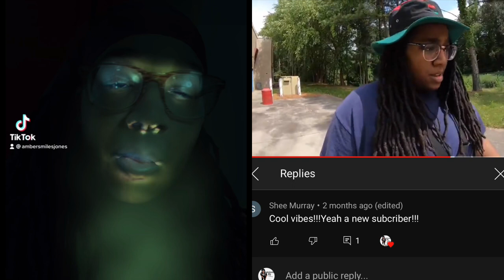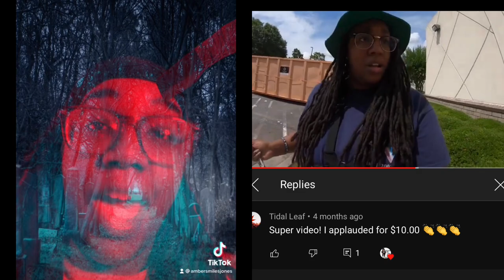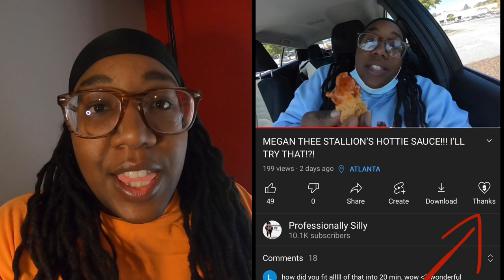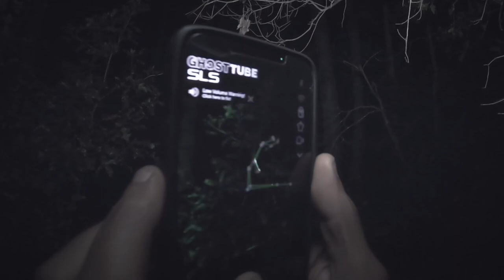LET’S PLAY “WALKING DEAD SAINTS & SINNERS” ON OCULUS QUEST 2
I played The Walking Dead Saints & Sinners on my Oculus Quest 2 and it was a fun game! I made a few mistakes filming this video, the audio is annoying but now I know what NOT to do lol!
MY WHATTA WEEKEND INTERVIEW🥰
Meet Black Queer Comedian / Paranormal Investigator Amber Smiles Jones — Whatta Weekend
VANCE GLOBAL
⬇️LATEST PROFESSIONALLY SILLY PODCAST EPISODES⬇️
LET THE CREEPY CONTINUE
***Professionally Silly Podcast is also available on Anchor, Spotify, Apple Podcasts, Radio Public, Breaker, Castbox, Overcast, Podbean, Pocket Casts and Google Podcast***
APPLE PODCAST